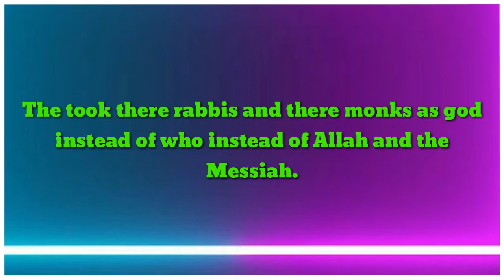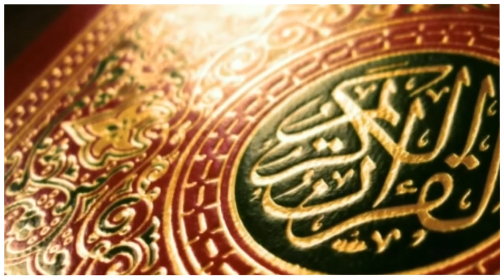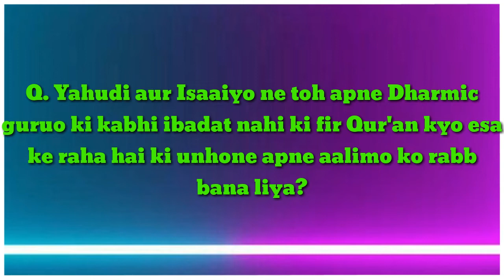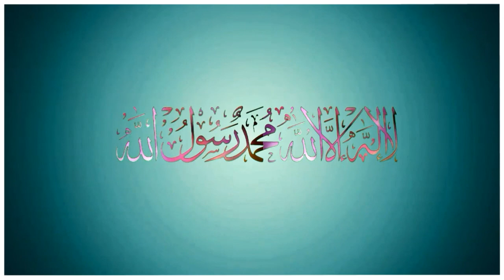Kya Jesus Christ ko Qur'an mai Khuda kaha gya hai❓ Qur'an 9:31| The Ultimate Replier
Kya Qur'an Vakayi Jesus Christ (PBUH) ko Khuda kehta hai❓
Christian Princess ne Refrence diya Surah Touba 9 Ayat 31 jisko Maine Puri tarah se Debunked kara hain.
Jismai ISA AS ko Khuda nahi kaha gya balki Isaai Jesus Christ ko khuda maante hai, pura Jawab Video mai hain, 👍

Assalamualaikum❤️